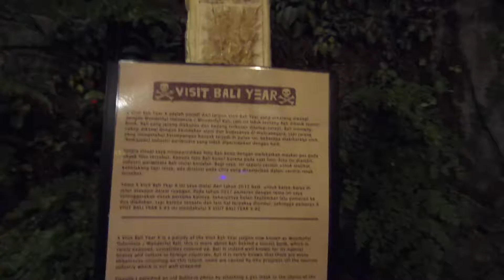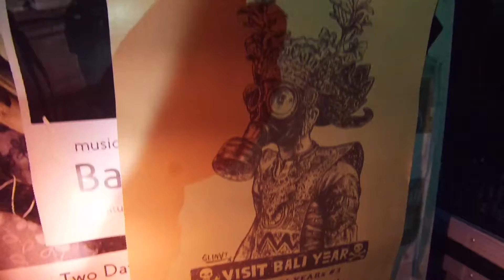Visit Bali Year Slinat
Solo exhibition by Slinat
19 Oct -19 Nov 2019
Music Performances by
Pazka Ellora
Gibly Ninja